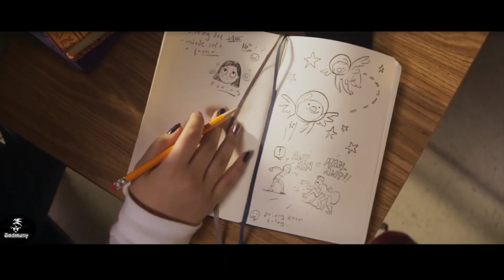MS. MARVEL "Enhanced" Trailer (2022) Disney+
Ms. Marvel, an Original series from Marvel Studios, starts streaming June 8 on Disney+.

This is a Bengali Explanation of Marvel Studios' Ms. Marvel Web Series.

Your Queries -:

1. Ms Marvel Episode 1 Explained in Bangla
2. Ms Marvel Episode 1 Explain in Bangla
3.Ms Marvel Episode 1 Explained in Bengali
4. Ms Marvel Episode 1 Explanation in Bangla
5.Ms Marvel Episode 1 Bangla explanation
6.Ms Marvel Episode 1 review in Bangla
7.Ms Marvel Episode 1 Explanation
8.Ms Marvel Episode 1 bengali explanation
9. Ms Marvel Episode 1 Explain in Bengali
10.Ms Marvel Episode 1 explained in hindi